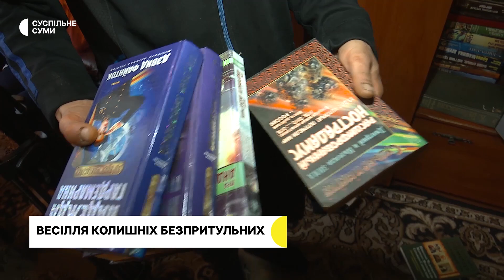Прощання із захисниками, картина на честь загиблих воїнів, відвідування лісів попри заборону|8.11.22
Обстріли прикордоння, прощання із захисниками у Ромнах; родичі загиблих воїнів спільно створили картину у пам’ять про рідних; відвідування лісів попри заборону рятувальників; історія подружжя Резніченків, що познайомилися у притулку для бездомних. Останні новини Сумщини - в дайджесті Суспільного.